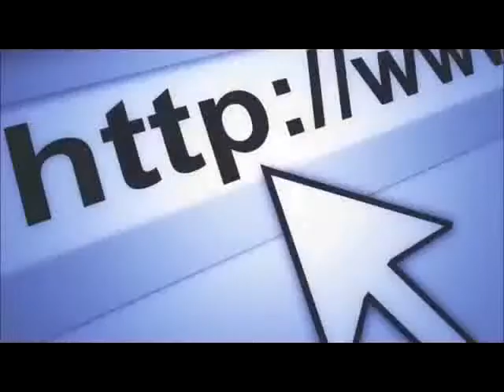GALSI SI GALSI NO.flv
SINTESI CONVEGNO "GALSI SI GALSI NO"  ORGANIZZATO DAI PARTITI DELLA SINISTRA ALL'EXMA DI CAGLIARI IL 20 APRILE 2012